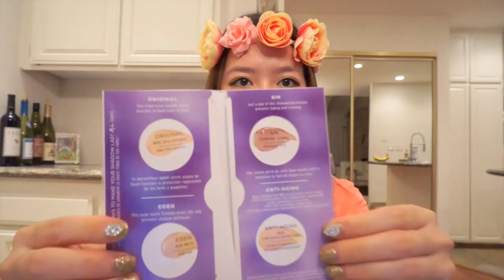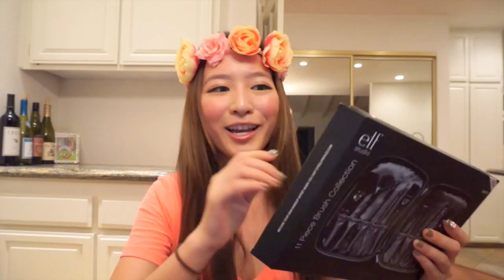護膚品+彩妝品美容購物分享 Huge Skincare + Makeup Beauty Shopping Haul (Ulta, Sephora, UD, ELF...) ❤ Elaine Hau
Products mentioned:
Sony - NEX-5t $598

Sephora
GlamGlow - 'THIRSTYMUD™' Hydrating Treatment $69

Urban Decay - SURREAL SKIN CREAM TO POWDER FOUNDATION $10
Urban Decay - SHADOW LOCKDOWN EYESHADOW PRIMER POTION DUO $20
Urban Decay - EYESHADOW PRIMER POTION (Greed) $8
Urban Decay - LIP JUNKIE LIPGLOSS (Streak) $8
Urban Decay - LIP JUNKIE LIPGLOSS (Naked) $8
Urban Decay - LIP JUNKIE LIPGLOSS (Trashed) $8
Urban Decay - ALL NIGHTER SPRAY - TRAVEL SIZE $4
Urban Decay - B6 VITAMIN-INFUSED COMPLEXION PREP SPRAY (Free sample)
Urban Decay - BIG FATTY MASCARA (Free sample)
Urban Decay - SHADOW EYESHADOW PRIMER POTION (Free sample)
Urban Decay - Revolution Lipstick (Free sample)

Real Techniques - Core Collection $17.99
Real Techniques - Travel Essentials  $17.99
Real Techniques - Blush Brush $8.99
Real Techniques - Stippling Brush $9.99
Real Techniques - Expert Face Brush $8.99
Real Techniques - Powder Brush $9.99
Two Faced - Lip Injection Extreme $28
The Body Shop - Tea Tree Face Mask $2.5
The Body Shop - Satsuma Shower Gel $15
The Body Shop - Pink Grapefruit Shower Gel $15
Hempz - Triple Moisture Body Creme $28
Hempz - Age Defying Herbal Body Moisturizer $25
Hempz - Pomegranate Herbal Sugar Body Scrub $19.95
Hempz - The Jet Setter $19.95
Bath & body works - JAPANESE CHERRY BLOSSOM & BEAUTIFUL DAY 3 for $6

CVS
Vaseline 3 for $6
Maybelline - Volum' Express Pumped Up! $8.49
Philips - Sonicare ProResults Brush Head Standard $37.99

e.l.f. Studio Complexion Brush $3
e.l.f. Studio Blush Brush $3
e.l.f. Studio Small Stipple Brush $3
e.l.f. Studio Contouring Blush & Bronzing Powder (St. Lucia) $3
e.l.f. Studio 11 Piece Brush Collection $30

*Everything is in USD n before taxes.

記得 follow 我 instagram @littleelainehau

xoxo
Elaine Hau